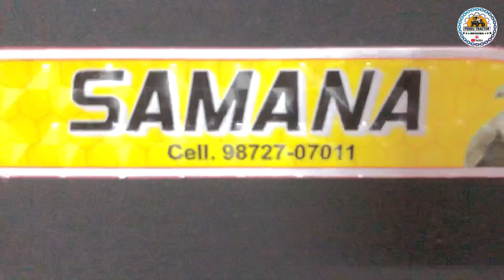सबसे सस्ती ट्रैक्टर छतरी | Tractor Fiver chatri down selling Best Price | Jassi agri works Samana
ਸਾਡੇ ਚੈਨਲ pendu tractor mehkma ਤੇ ਪਹੁੰਚਣ ਤੇ ਬਹੁਤ ਬਹੁਤ ਧੰਨਵਾਦ ਕਰਦੇ ਆ ਜੀ
ਟਰੈਕਟਰਾਂ ਦੀਆਂ ਨਵੀਆਂ video ਦੇਖਣ ਲਈ ਸਾਡੇ

Sidhumoosewala Thesedays  moosedrilla sidhu moosewala ft divine
Burberry: Sidhu Moose Wala (Official Audio) The Kidd|Moosetape|New Latest Songs Sidhu Moosewala 2021